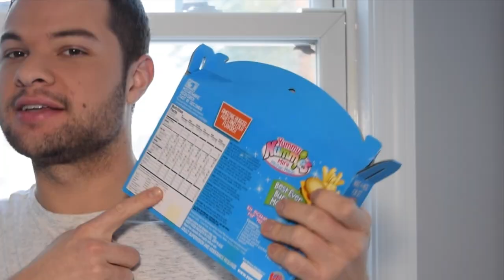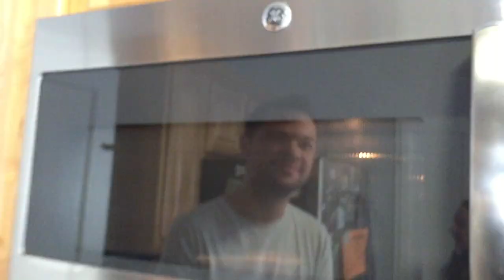Yummy Nummies Burger, Fries and Soda Maker - WILL MY DOG EAT IT?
We are snowed in at my Parents' house in New Hampshire! So after some exploring, I whip up some Yummy Nummies with the Best Ever Burger Maker. I, once again, enlist my sisters and mom and dad to help out- and my dog, Jimmy, to taste test! Also: me and my sister react to the Yummy Nummies Commercial!